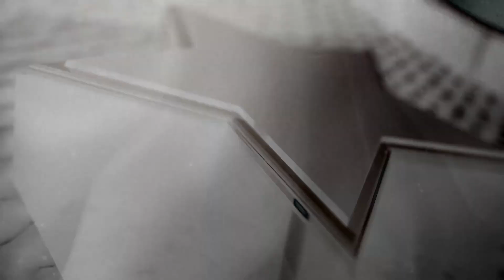BC vs RJ｜LJL 2022 Summer Split Day 3 Game 1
LJL 2022 Summer Split Day 3 Game 1
Burning Core vs Rascal Jester

【 LJL 2022 Summer Split シーズン概要】
『LJL 2022 Summer Split』は、全8チームによるレギュラーシーズンを6月24日（金）から8月17日（水）まで開催します。対戦形式は「Bo1」、「トリプルラウンドロビン」となります。 その後、レギュラーシーズンの上位6チームによるプレイオフを8月24日（水）より行い、9月4日（日）に決勝戦を実施します。優勝チームには、LJL代表として世界大会「World Championship」への出場権と賞金1,000万円が付与されます。

‹開催期間›
・レギュラーシーズン：6月24日（金）〜8月17日（水）18:00〜22:30
・プレイオフ：8月24日（水）〜9月4日（日）

‹出演者›
実況・解説：eyes、Revol、katsudion、Lillebelt、Jaeger、Recruit
MC：タケト、清川麗奈

‹出場チーム›
AXIZ、Burning Core、Crest Gaming Act、DetonatioN FocusMe、
Fukuoka SoftBank HAWKS gaming、Rascal Jester、Sengoku Gaming、V3 Esports